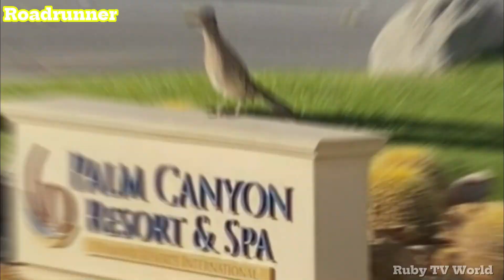Learn About Space | Toy Planets & Real Solar System Adventure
Welcome to Ruby TV Word! 🌟

✅ Video Content: Since this is an educational video for children aged 0–6, Ruby TV Word has created simple and fun content to help kids easily absorb knowledge, follow along, and enjoy learning without getting bored.
✅ Parental Guidance: Parents are recommended to let children watch the phone for only about 20–30 minutes at a time, and a total of 30–45 minutes per day to avoid affecting their eyesight.

© All video rights reserved by Ruby TV Word